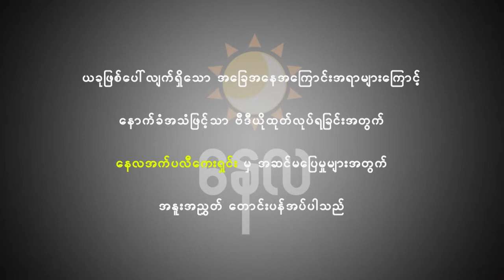ဇွန်လ ၁၁ ရက်နေ့ ၇ရက်သားသမီးများအတွက် မင်္ဂလာအခါပေးအစီအစဉ် - Star Channel TV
ဒီနေ့ဟာ ချစ်စကားပြောဆိုဖို့ ကောင်းတဲ့ နေ့တစ်နေ့ ဖြစ်သလို စိတ်ကူးထားသမျှ လက်တွေ့ အကောင်အထည်ဖော်နိုင်တဲ့ နေ့ ဖြစ်ပါတယ် ..
ဒီနေ့မှာ အလှကုန်ပစ္စည်းနဲ့ ပတ်သက်တဲ့ လုပ်ငန်းတွေ အဆင်ပြေ ချောမွေ့စေပါတယ် ...
ယနေ့ ဇွန်လ ၁၁ ရက်နေ့အတွက် ၇ ရက်သားသမီးများကံကောင်းစေဖို့ ပြုလုပ်သင့်တဲ့ မင်္ဂလာအခါပေးအစီအစဉ်ကို တင်ဆက်ပေးလိုက်ရပါတယ် ..